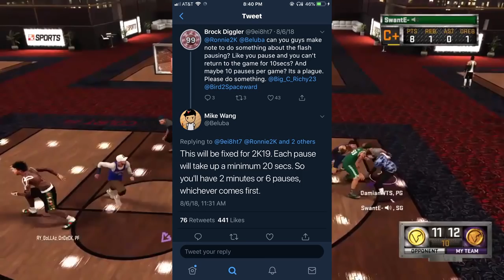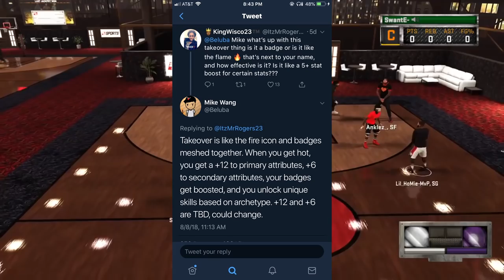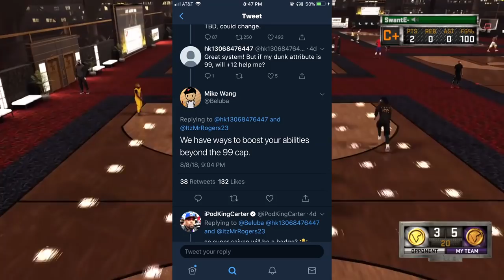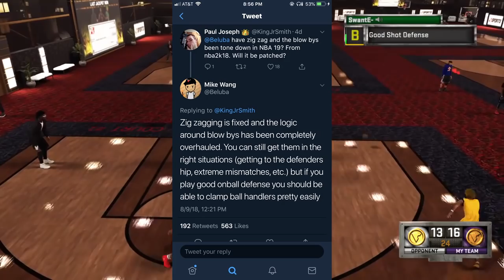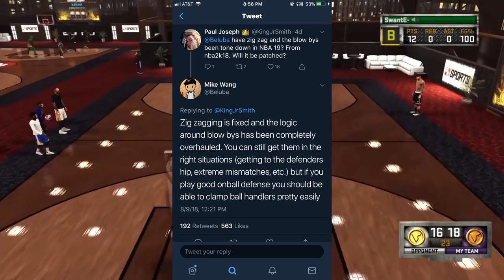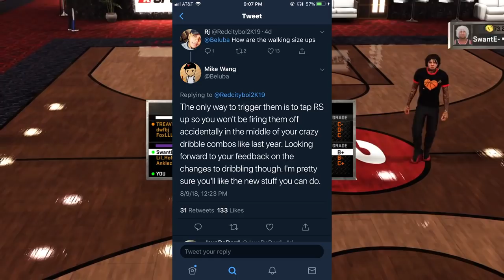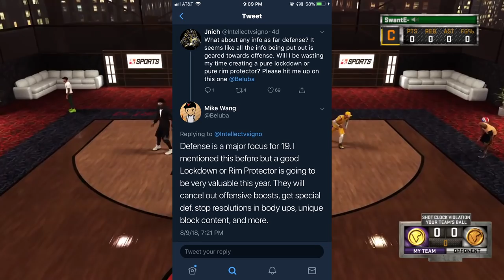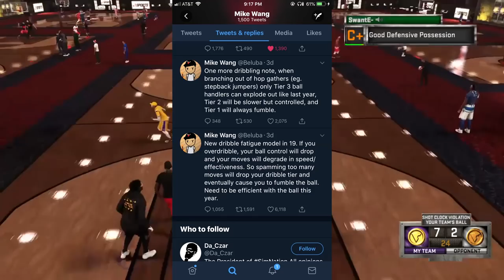Nba 2k19 All Confirmed Mypark GAMEPLAY News (Leaked, RIP DRIBBLE GODS)